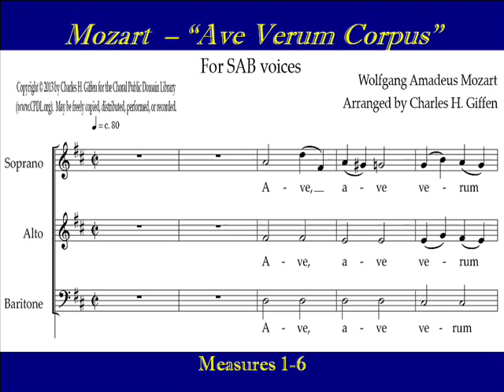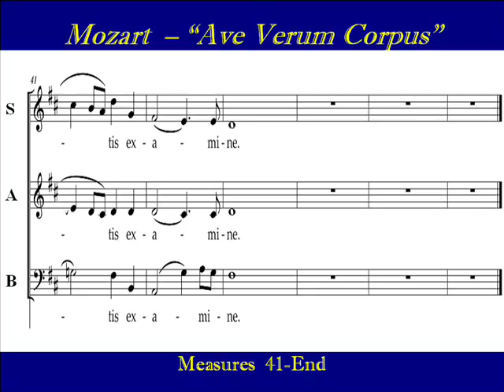Soprano Mozart Ave Verum SAB Score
Soprano Choir Practice:    Ave verum corpus"  by  Wolfgang Amadeus Mozart.   "Ave verum corpus"   (KV. 618) was composed in 1791 to celebrate the feast of Corpus Christi.  This version is  scored for SAB choir.    The  Eucharistic hymn text has been set to music by various composers and  dates from the 14th century